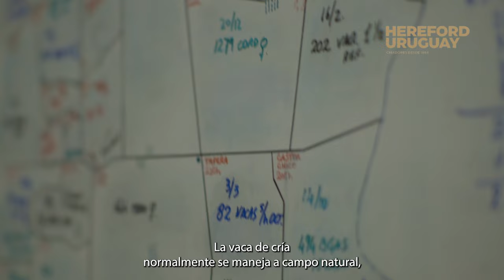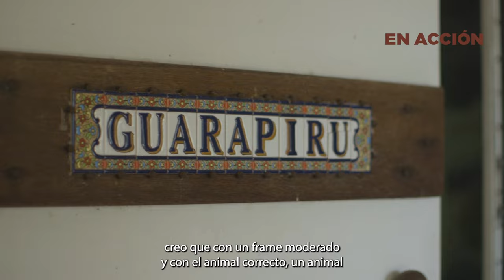GUARAPIRÚ EN ACCIÓN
El Ing. Agr. Horacio Victorica, director del Establecimiento Guarapirú, nos mostró las ventajas que presenta su sistema productivo utilizando a la Raza Hereford para lograr una mayor rentabilidad.

“La ventaja más grande del cruzamiento está en la madre, mayor fertilidad, longevidad y más leche” afirmó Horacio desatacando la confiabilidad de datos que ofrece la Raza Hereford.